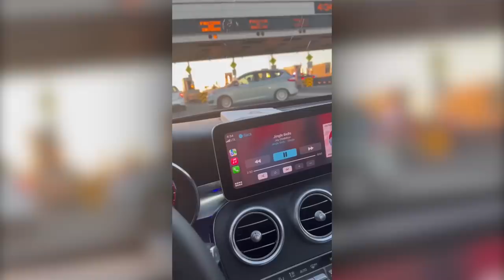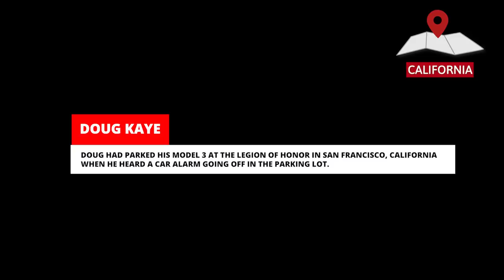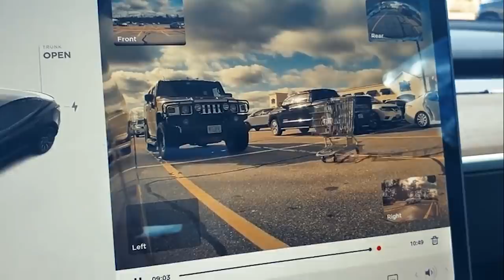STOLEN TOW TRUCK VS POLICE CARS | TESLACAM STORIES 109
A stolen tow truck plows through a toll booth in San Francisco and crashes a police cruiser,  street racing pickup truck rolls on the highway, Sentry Mode theft videos, hondabumps and much more in Episode 109 of Teslacam Stories.

📍 Are you looking to buy a Dash Camera? Amazon Best Sellers:

Alex Stack video licensed to Wham Baam Teslacam by ARK.Media